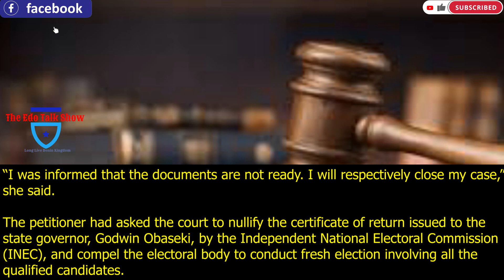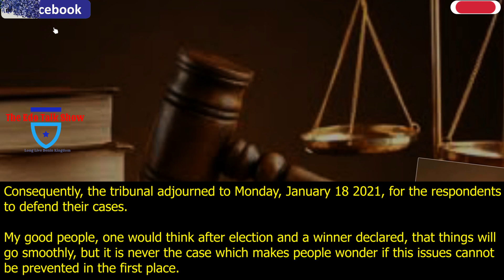EDO: ANOTHER PARTY APPROACH COURT TO DISQUALIFY OBASEKI FROM EDO 2020 ELECTION